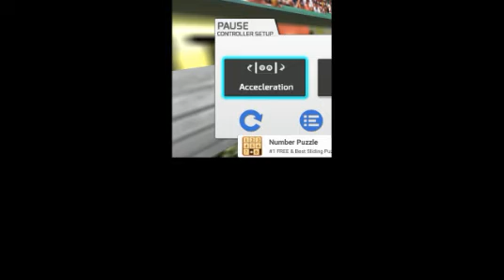/ FERST GAME Real Bike Racing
This is the first time that I have entered this beautiful game.